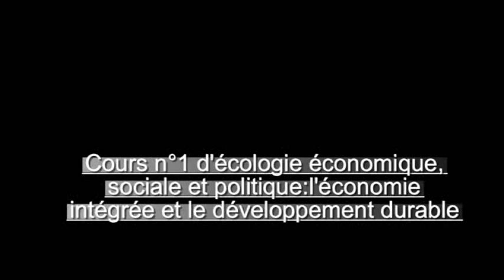Introduction à l'économie intégrée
Nous mettons en place une série de cours (intervention) anciennement écologie économique, sociale et politique pour définir le concept d' "économie intégrée" et dessiner les contours d'un nouveau paradigme émergeant.